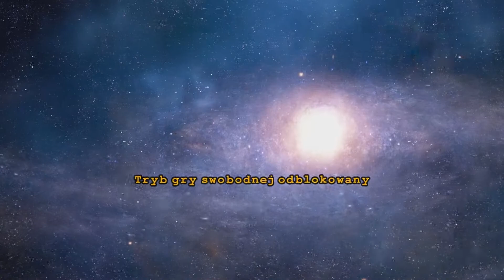LEGO Batman 3: Poza Gotham - DLC - "Strzała"